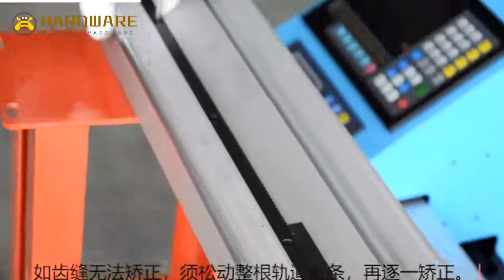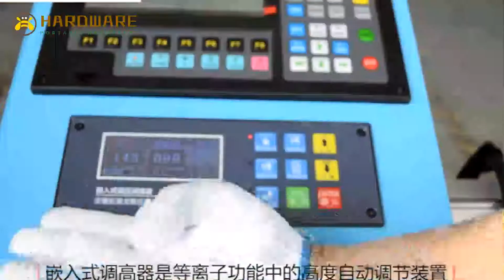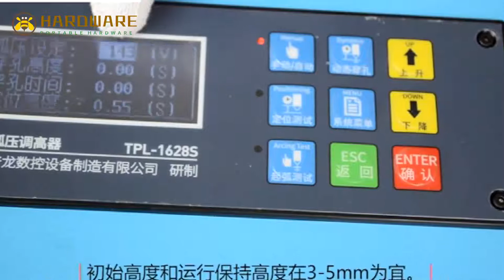Installation setting light type gantry plasma cutting machine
welding cutting machines factotry of large cone shape windtower tank tubes pipes vessels.